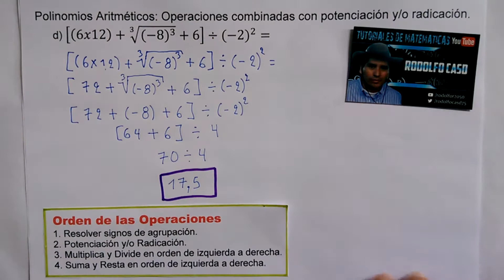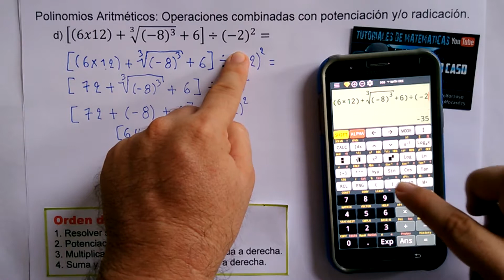(d) Operaciones combinadas con Potenciación y/o Radicación. Orden de las operaciones.